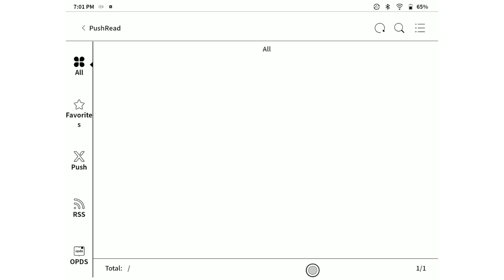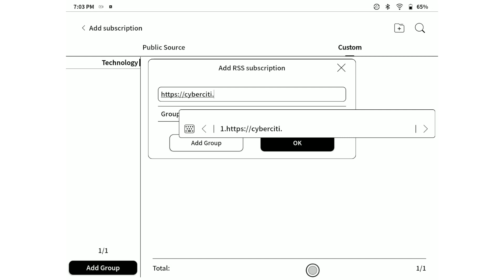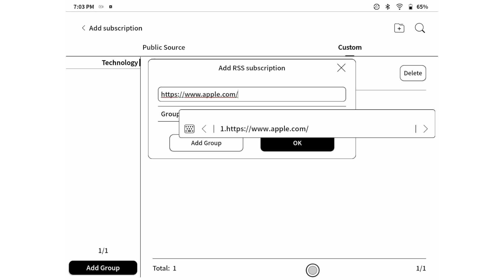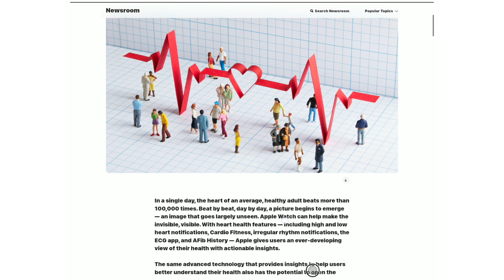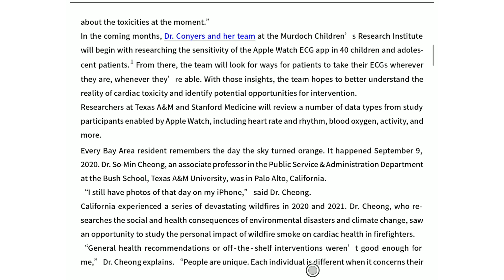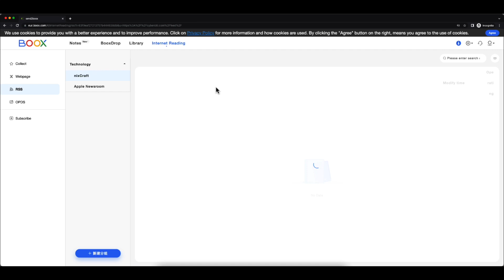How to add custom RSS feed URL using PushRead on Onyx Boox Note Air - eink tablet